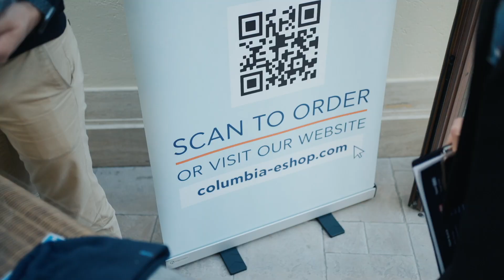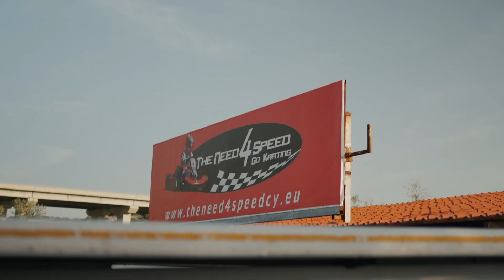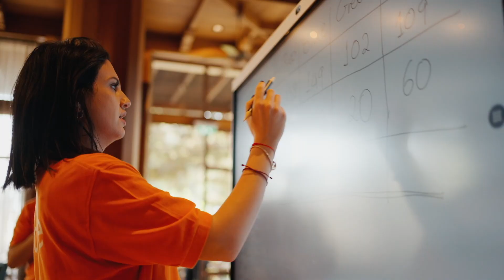Annual Crewing Agency Event | CSM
Representatives from our crewing agencies worldwide attended a strategy weekend at the Columbia Beach Resort in Cyprus.

The annual crewing agency event kicked off with a welcome note by Group Director Crewing and Training Captain Faouzi Fradi, followed by agency updates and presentations, including that of Deputy Group Director Marketing and Business Development Nicolas Papados.

Attendees also participated in teambuilding exercises before wrapping up the successful weekend.